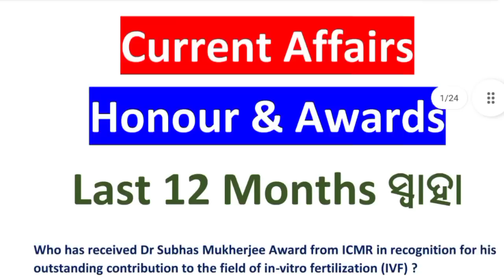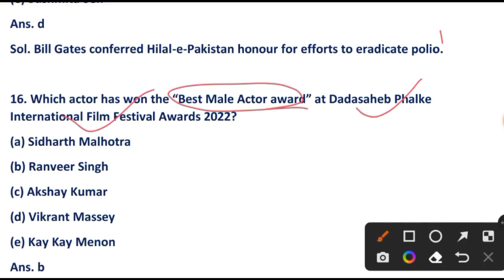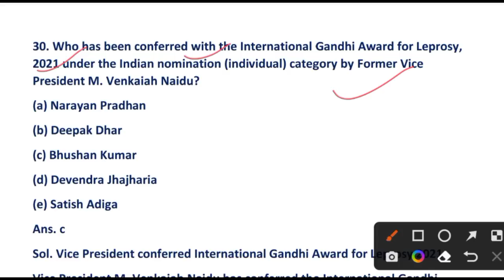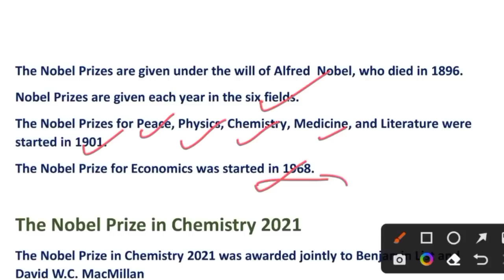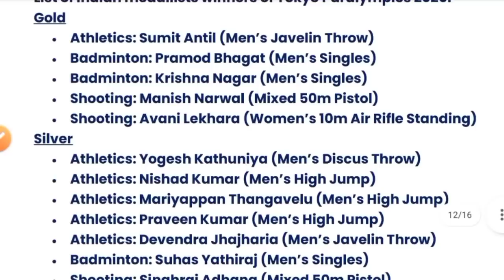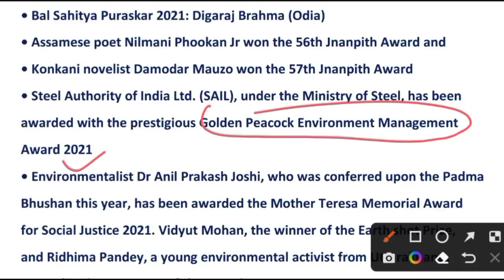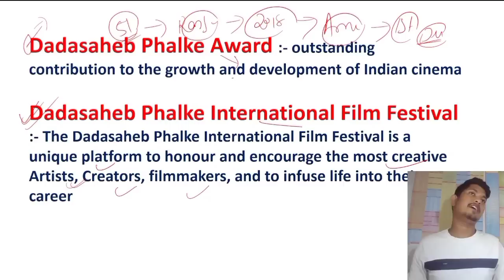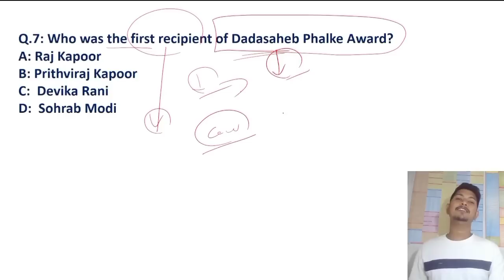OPSC ASO Last 12 Months Current Affairs // 200 Mcqs on Honour and Awards Complete Video 2021 to 2022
12 Month Current Affairs Marathon
Honour and Awards Classes
OPSC ASO current Affairs